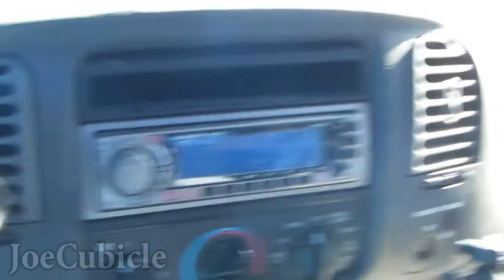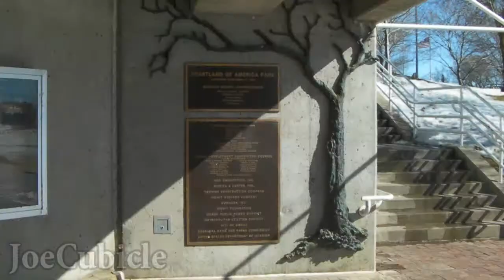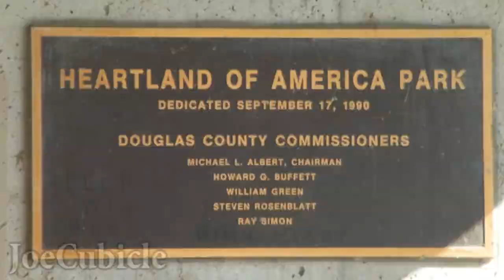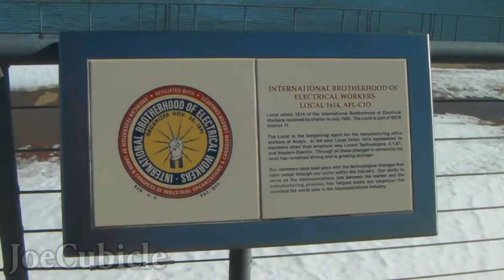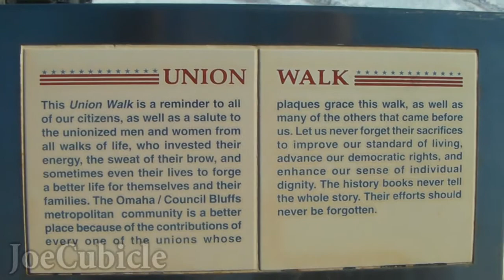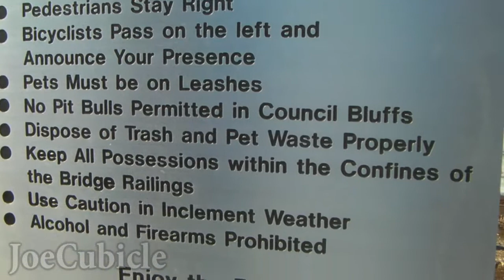Goin for a Sunday walk (with my awesome 'Real-Man-In-Training son)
Last Sunday my son and I went for a walk before we went to Church. It was a beautiful day and we had a fun time. He's a great kid. Yes, this video was really 12 minutes long.

JoeCubicle